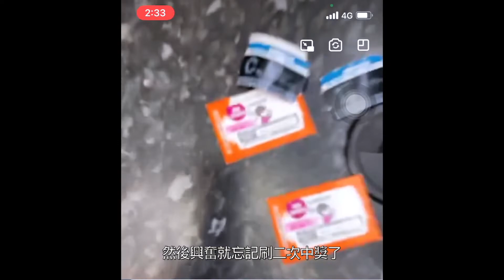七龍珠 一番賞 HISTORY OF THE FILM C賞 雙色對比開箱 克維拉 古拉 金屬克維拉 Cooler MASTERLISE Dragon Ball 全家